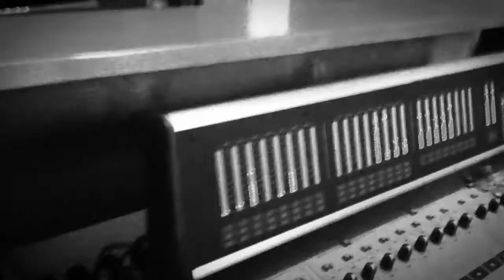"To Be" at Mobtown Studios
Live recordings at Mobtown Studios
Mixed by Paul Mercer
Mastered by Mat Leffler-Schulman